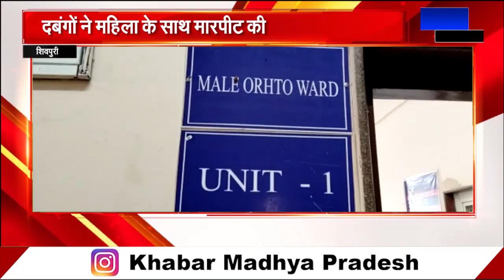SHIVPURI-दबंगों ने महिला को सरियों और लाठी-डंडों से पीटा